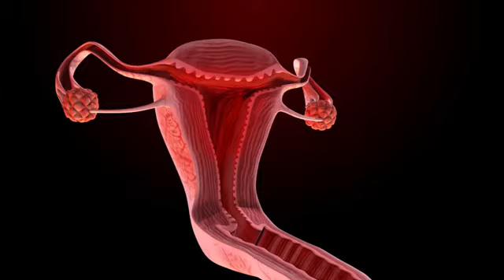ENDOMETRIOSE E FERTILIDADE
Você sabia que cólicas intensas menstruais não são normais? Algumas vezes elas podem estar associadas à endometriose, uma condição que afeta milhões de mulheres em todo o mundo.

Neste vídeo, eu vou te explicar o que é a endometriose, como ela pode afetar a infertilidade e darei dicas de opções de tratamentos convencionais e alternativos para esta condição!

Se tiver dúvidas, deixe nos comentários ou entre em contato através dos links abaixo: